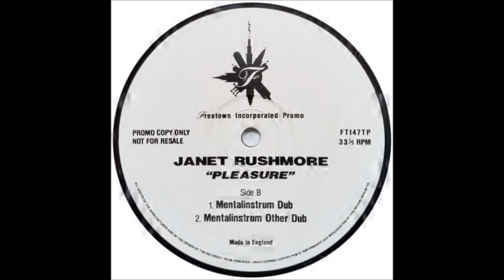Janet Rushmore - Pleasure (Mentalinstrum Other Dub)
Track from Freetown Inc. Year 1995.